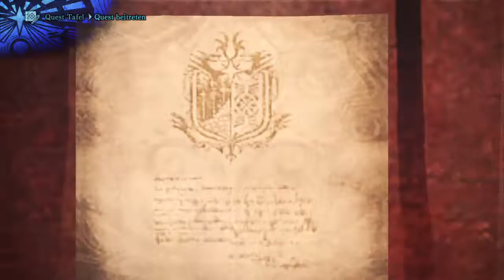Monster Hunter: World_20181106233735